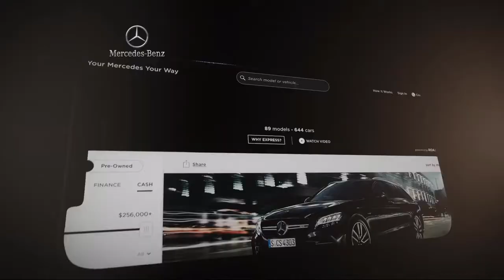2017 Mercedes-Benz C-Class C 300 Coupe Fort Washington King of Prussia Cherry Hill Philadelphia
2017 Mercedes-Benz C-Class C 300 Coupe Stock Number: HF385655P Vin:WDDWJ4KB4HF385655.